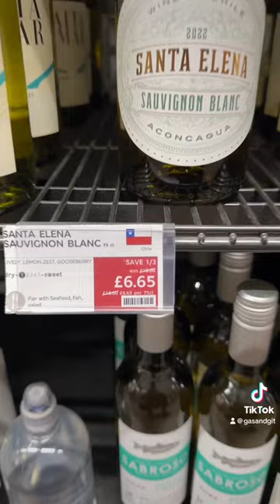The Last Bottle of Santa Elena on the Cheap